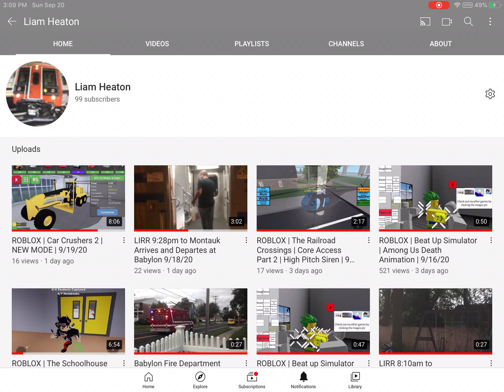100 Subscribers Celebration :DDDDDDD ❤️😍👍😁😁🥰😘 9/20/20